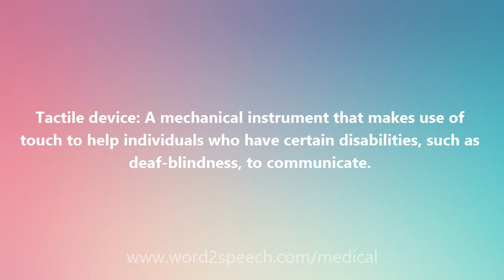Tactile device - Medical Definition and Pronunciation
Tactile device

Tactile device: A mechanical instrument that makes use of touch to help individuals who have certain disabilities, such as deaf-blindness, to communicate.